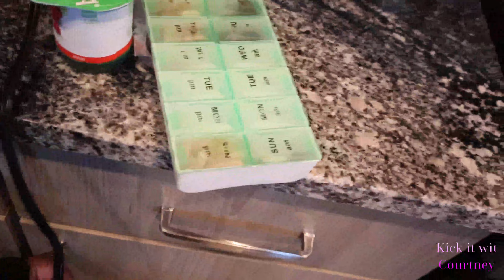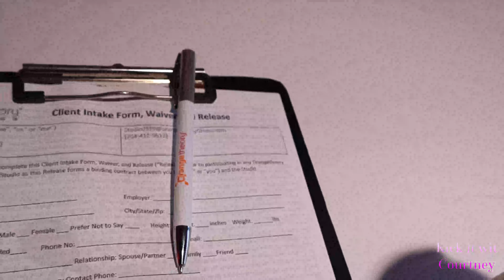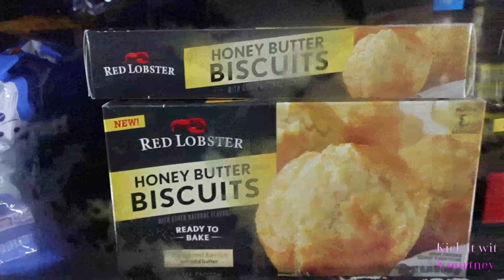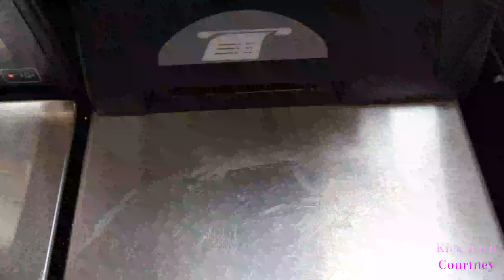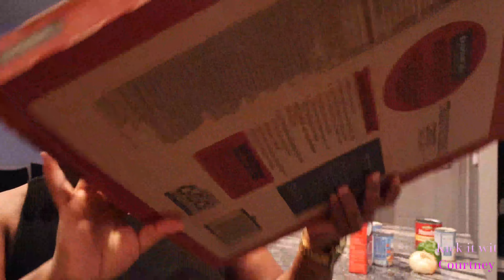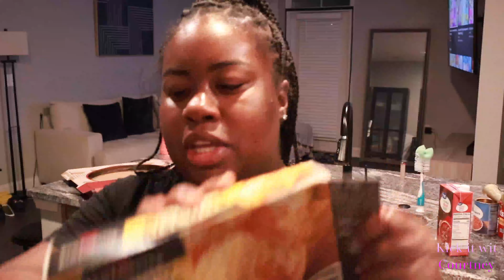WEEKEND VLOG | GETTING MY NOSE PIERCED, FITNESS CLASS, BEST CHILI RECIPE, CAR RANT/JAM SESSION…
Spend the weekend with me while I go to orange theory fitness class for the first time, get my nose pierced for the first time, make chili using the best recipe for the first time, and have the bomb car jam session. It lit vibes over here!

𝐑𝗲𝗺𝗲𝗺𝗯𝗲𝗿, Always aim 🏹for the sky and reach for the stars!💫 I love ❤️ you!! 😘😘

My Business info: